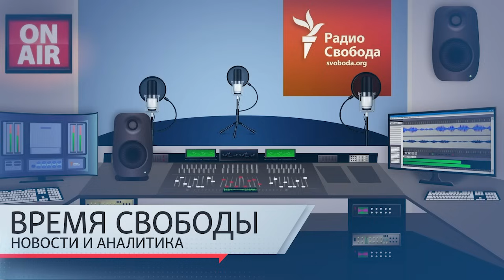Принуждение бессмысленно. Механизм мобилизации в ВСУ | Информационный дайджест «Время Свободы»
Темы дня 19 декабря:
Представители командования ВСУ заявляют о необходимости пересмотреть механизм мобилизации в украинскую армию
Жены мобилизованных россиян предложили Путину вернуть их мужей или самому поехать на фронт
Легион «Свобода России» взял ответственность за нападение на село в Белгородской области
Путин зарегистрирован кандидатом в президенты как самовыдвиженец, Слуцкий выдвинут от ЛДПР
Может ли ЕС лишить Венгрию права голоса из-за постоянных блокировок Будапештом принятия нового пакета помощи Украине
Поток денежных переводов из России в Грузию резко упал
Центробанк России повысил базовую процентную ставку до 16 процентов годовых.
Против писателя Бориса Акунина возбуждены дела об оправдании терроризма и «фейках» про российскую армию